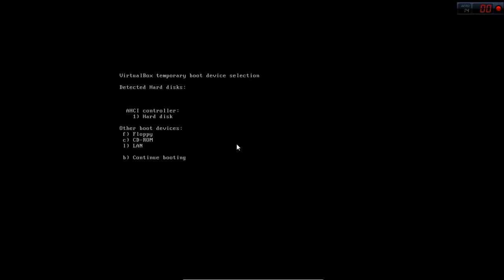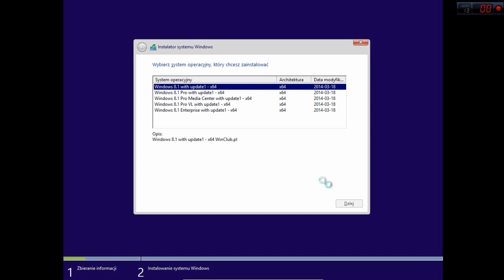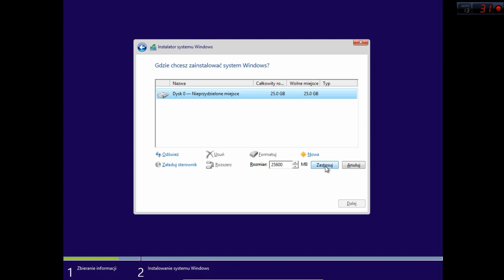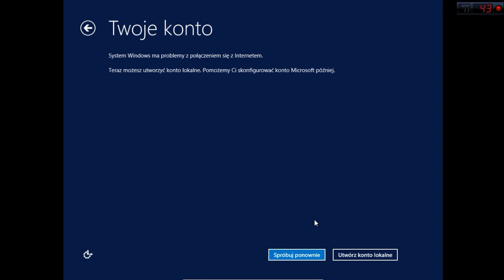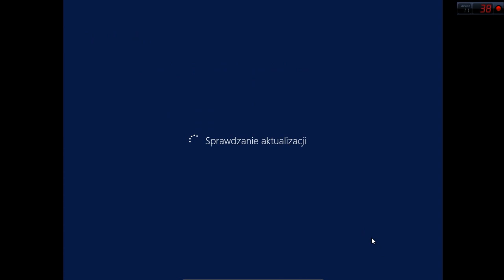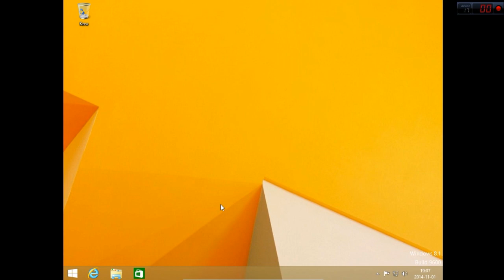Jak zainstalować Windows 8/8.1 32/64-bitowy HD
Problem z uruchomieniem instalacji? Oto rozwiązanie!

Przedstawiam wam krótki poradnik instalacji Windows 8.1.
Windows 8 można zainstalować 32-bitowy oraz 64-bitowy ale potrzebujemy do tego specjalnych płyt, w przeciwieństwie do "Siódemki" na której były wszystkie wersje.
System ten niczym w instalacji nie różni się od Windows 8, dzięki temu upiekłem dwie pieczenie na jednym ogniu aby nie widzieć komentarzy typu "a czy Windows 8.1 instaluje się tak samo?" :)